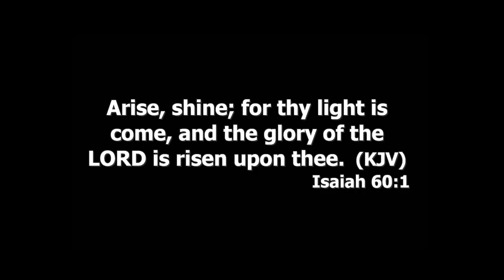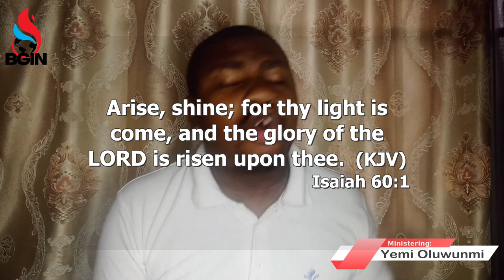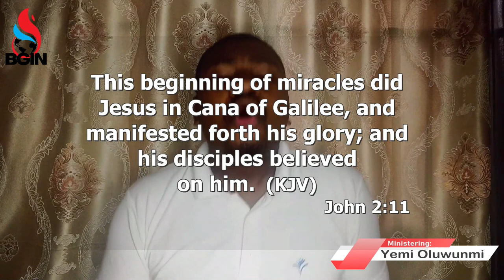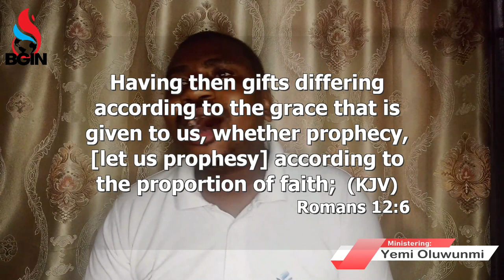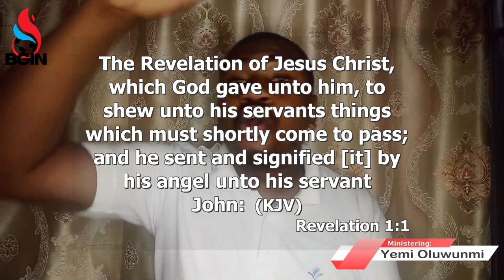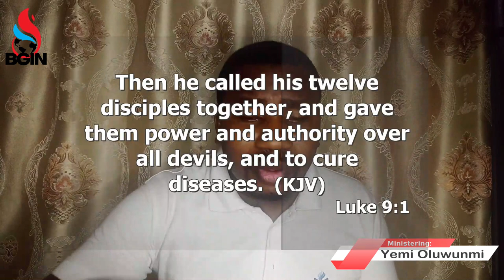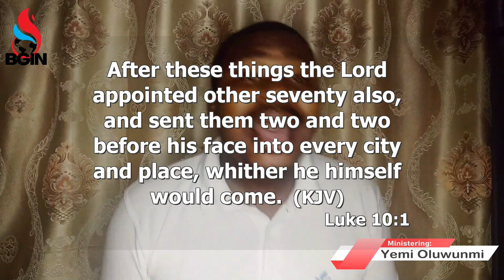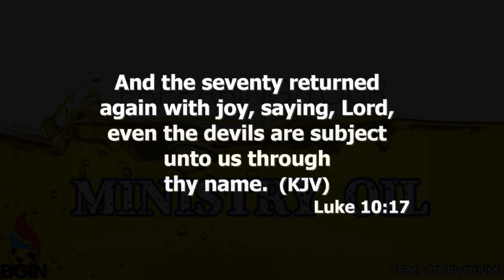Preparing Your Ministry Oil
Getting ready your ministry oil for the coming Revival.